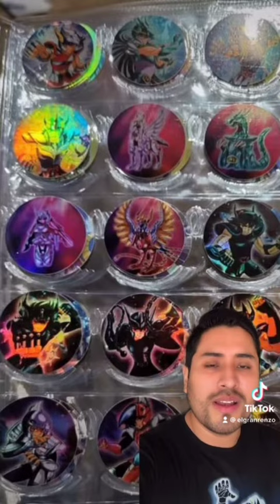TAZOS CABALLEROS DEL ZODIACO PERUANOS 2021 INFORMACIÓN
¿La colección regresa? Siiiiiii ¿Son tazos hermosos? Siiiii
La colección comprende de 50 tazos y también MINIPOSTERS
PARA LOS COLECCIONISTAS EXTREMOS EXISTIRÁN 50 VARIANTES
¿De que país? PERU
¿Cuando sale? 7 de junio